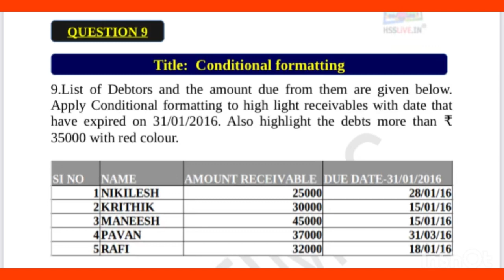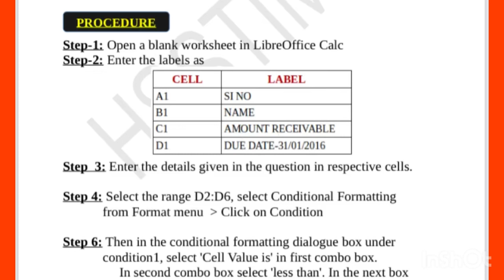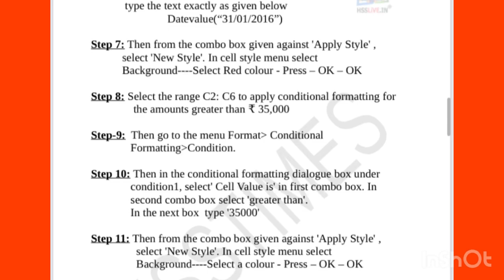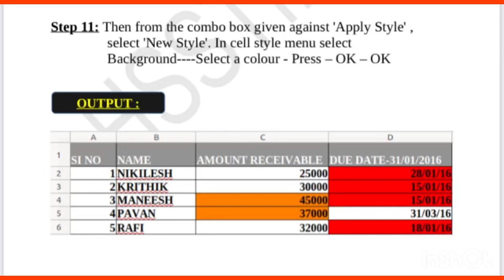✍️🔥ഇതൊന്നും പഠിക്കാൻ മറക്കല്ലേ|+2 Accountancy |Computerised Accounting |Model questions and answers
✍️🔥ഇതൊന്നും പഠിക്കാൻ മറക്കല്ലേ|+2 Accountancy |Computerised Accounting |Model questions and answers| part 9